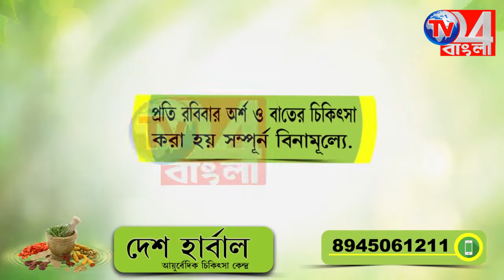ভোট লুঠ শাসকদলের পরম্পরা, নির্বাচনী প্রচারে কটাক্ষ অর্জুন সিং-এর